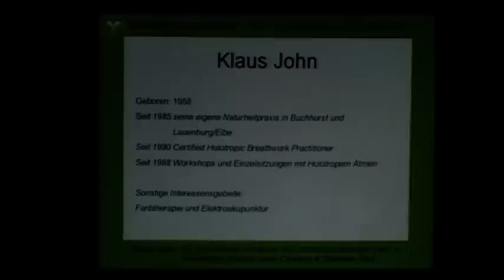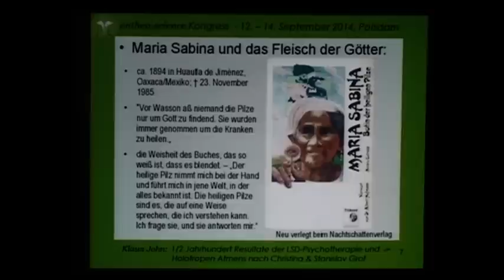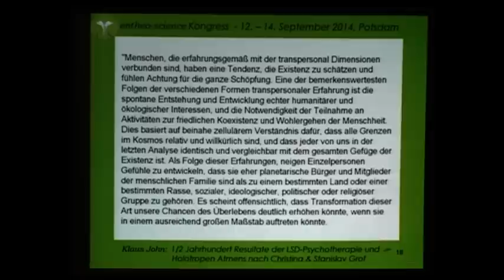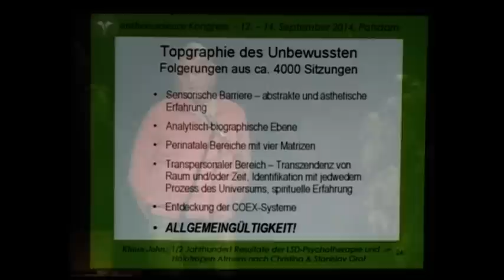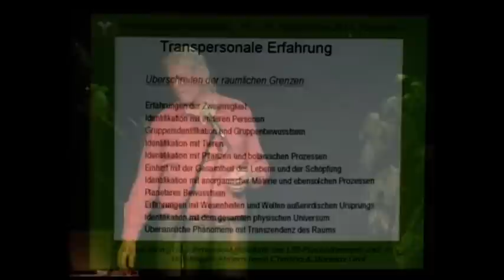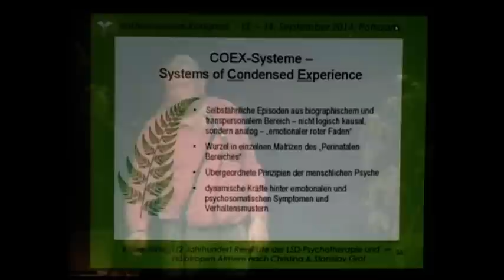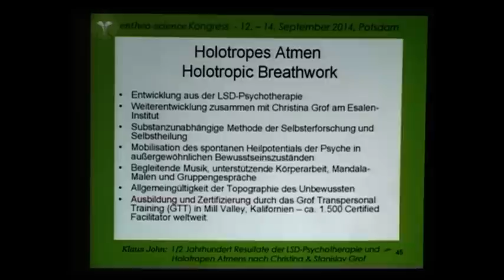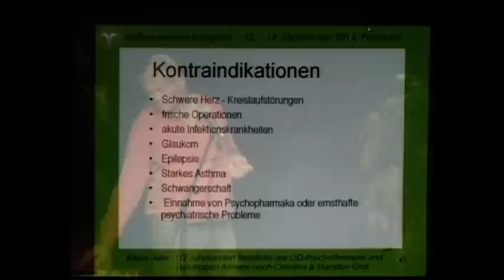Klaus John: Holotropes Atmen nach Christina & Stanislav Grof - Kongress entheo-science 2014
“Dramatische positive Veränderungen stellen sich ein, wenn bisher unterdrückte Lebensfreude freigesetzt wird oder aber auch alter Schmerz und Verspannung sich auflösen und einer ausgeglicheneren Lebensweise Raum lassen.”
                                                          Stanislav Grof

Klaus John spricht über alte Erkenntnisse und die Topographie des Unbewussten nach Stanislav Grof – Landkarten für die holotrope Reise, Set & Setting beim Holotropen Atmen, Integration und Heilungsmechanismen.

Holotropes Atmen (Holotropic Breathwork) ist eine experimentelle Selbsterfahrungsmethode, die von Christina und Stanislav Grof als Resultat 40-jähriger Erforschung des menschlichen Bewußtseins mit modernen und klassischen spirituellen Methoden, entwickelt wurde. Der Name "holotropic" (von griechisch: holos = das Ganze, und trepein = sich bewegen in der Richtung von...) bedeutet : "sich zur Ganzheit hinbewegen".

Die Methode der Selbsterforschung und Selbstheilung basiert auf der Mobilisation des spontanen Heilpotentials der Psyche in aussergewöhnlichen Bewusstseinszuständen, die durch intensiveres Atmen hervorrufen werden. Begleitende Musik, unterstützende Körperarbeit, Mandala-Malen und Gruppengespräche sind zusätzliche wichtige Elemente im holotropen Prozess.

Die psychoanalytisch orientierte Erforschung veränderter Bewusstseinszustände mittels psychoaktiver Substanzen wie u.a.
LSD, DMT, Psilocybin und MDMA, führte Stanislav Grof letztendlich zur Entwicklung der vollkommen drogenfreien Technik des Holotropen Atmens. Der Theoretische Rahmen birgt viele Entsprechungen zu den Beobachtungen von C. G. Jung, Roberto Assagioli, Joseph Campbell, Fritz Perls und den Kartographien verschiedener spiritueller Traditionen. Wichtige Elemente stammen auch aus dem "12-Schritte-Programm" der "Anonymen Alkoholiker".

Holotropes Atmen bietet einen sicheren und unterstützenden Rahmen, innerhalb dessen die Teilnehmer die reiche Bandbreite von Erfahrungen entdecken können, die es in jeder menschlichen Psyche gibt.

Der Zugang zu allen Ebenen des Bewusstsein und Erfahrungen, die das persönliche Wachstum und spirituelle Entwicklung erleichtern, wird möglich. Erlebnisse und Phänomene aus allen diesen Bereichen werden als normale und natürliche Bestandteile der Psyche verstanden und, soweit sie auftauchen, vorbehaltlos unterstützt.

Ein wesentlicher Grundsatz bei dieser Arbeit ist, dass die Antworten und Lösungen in jedem von uns vorhanden sind und mit etwas Unterstützung und einer vorbehaltlosen Hinwendung erfahrbar werden.

Mit freundlicher Genehmigung von AV Recording Service GbR, Dorfstr. 12, 23730 Roge

DVD: "Eine Reise nach Innen - Holotropes Atmen mit Klaus John"

Meinen Vortrag findet Ihr dort allerdings nicht mehr. Ich hatte eine Auseinandersetzung mit einem Veranstalter, Pseudonym "Joe Schraube" über dessen verschwörungstheoretische Ansichten betreffs 9/11 und über Antisemitismus und Neue Rechte bzw. Querfront. Da ich den Hassprediger, den Schraube als "letzten aufrichtigen Journalisten" ansah, belegbar als Antisemiten bezeichnete, wurde mir die "Facebookfreundschaft" gekündigt und auch mein Name in den Verzeichnissen der "entheoscience" weitgehenst gelöscht. Ein etwas lächerlicher Vorgang, aber ich stehe auch nicht gerne mit Antisemiten auf der Bühne.  Es gab übrigens auch einen als antisemitisch kritisierten Vortrag von Max Igan, der für Diskussion und einer Distanzierung des Gastgebers "Freiland" führte. auch von sowas distanziere ich mich ausdrücklich!